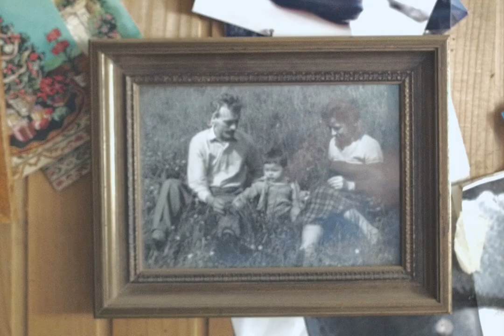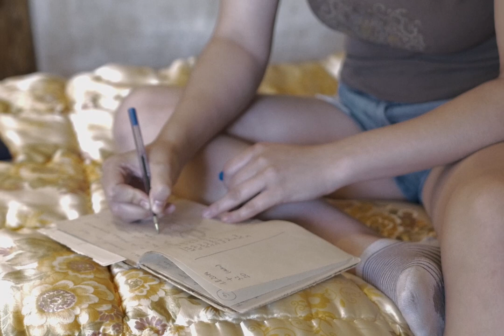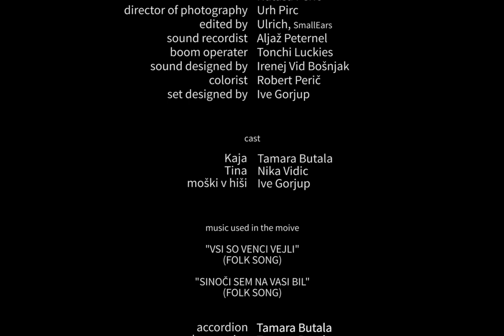Sanje o Bosni / Dream of Bosnia - kratki film (2017)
Zgodba

Potovanje polno pričakovanj, ciljev in sanj v neznano deželo dekletoma razkrije, kaj je v življenju najbolj pomembno. Tina raziskuje nedokončano delo svoje pokojne matere, Kaja pa želi nadoknaditi prihodnost zaradi svoje bolezni in uživati. Dekleti spoznata, da je najbolj pomembno življenje tu in zdaj.

igralci
Nika Vidic, Tamara Butala, Ive Gorjup

scenarij in režija
Nika Vidic in Urh Pirc

direktor fotografije in montažer
Urh Pirc

snemalec zvoka in boom operater
Aljaž Peternel

Sanje o Bosni, 2017